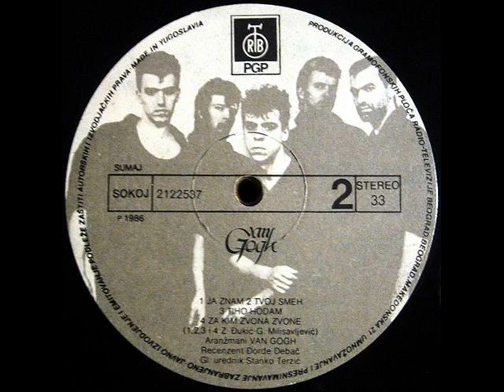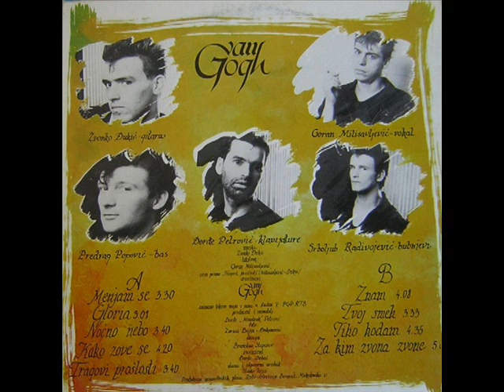ZA KIM ZVONA ZVONE - VAN GOGH (1986)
Van Gogh (1986)